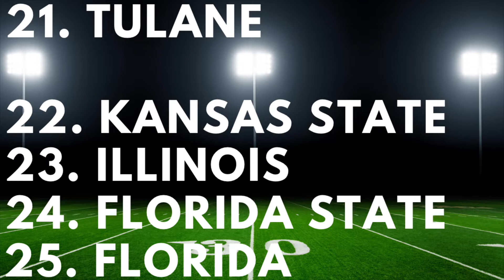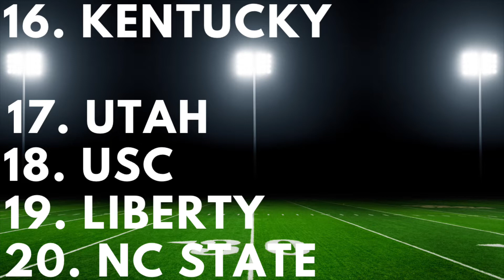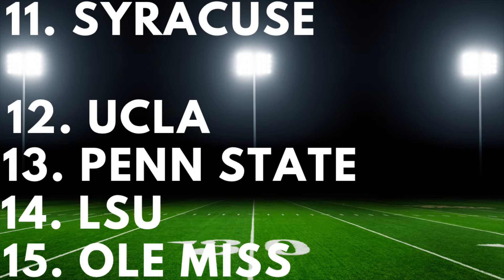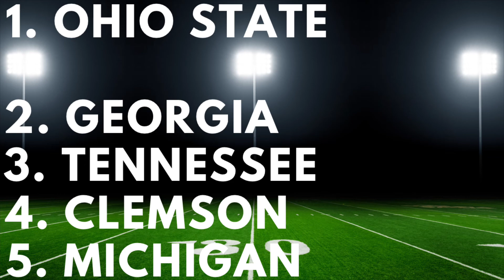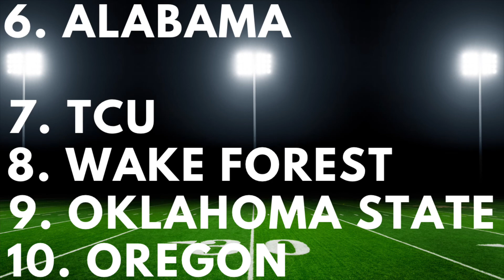Week 9 College Football Top 25 Rankings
My 2022 College Football AP Top 25 Rankings for Week 9, following week 8. Featuring: Alabama, Ohio State, Georgia, Michigan, Clemson, Texas, UCLA, USC, Utah, Florida State, Penn State, Oklahoma State, Kentucky, Wake Forest, Oregon, Kansas State, Tennessee, Ole Miss, NC State, Wake Forest, Mississippi State, LSU, Syracuse, TCU, Illinois, South Alabama, Maryland, Florida, Liberty, Cincinnati, North Carolina, and Troy.